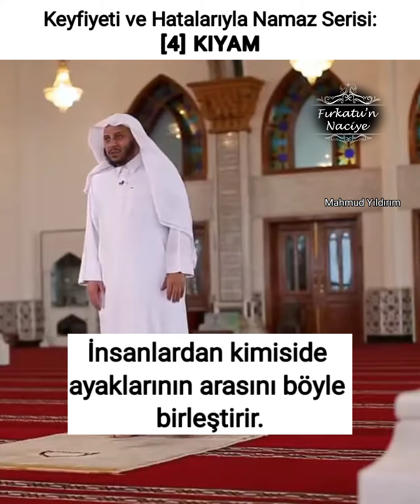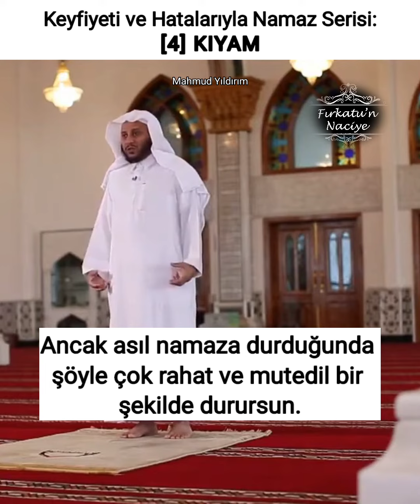KIYAM / DR AZİZ FERHAN (Allah onu korusun)